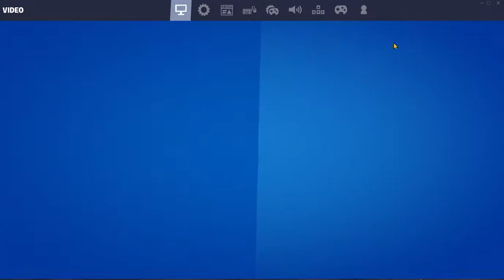at least i had a house so i'm not poor